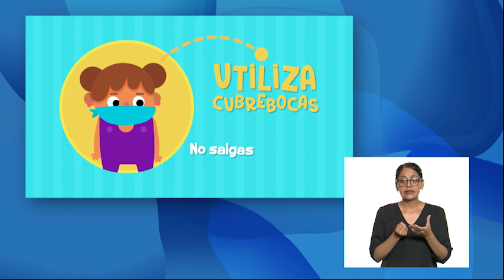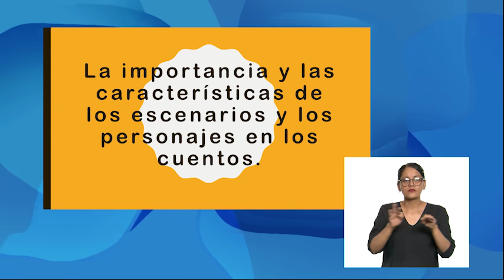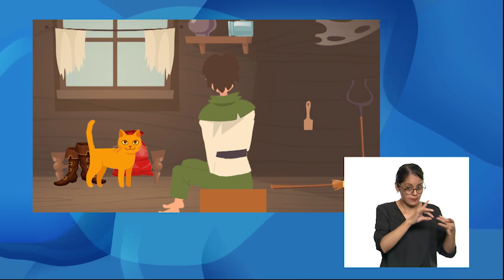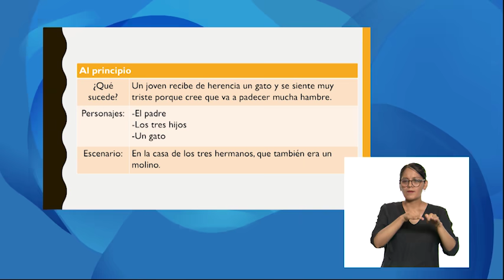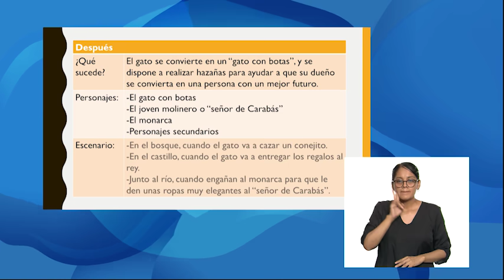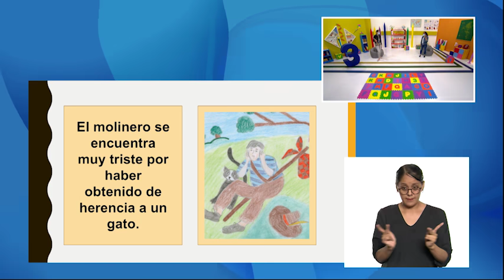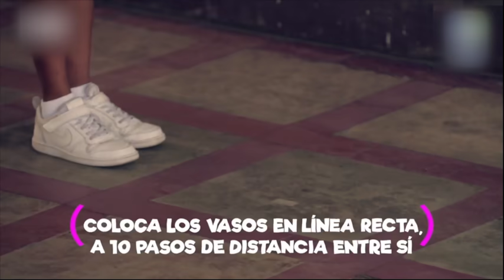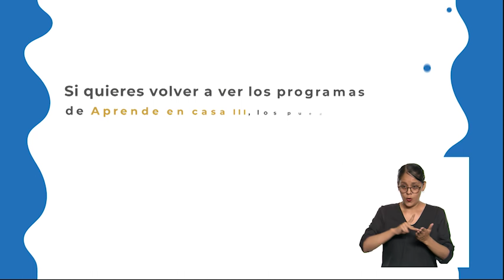AprendeEnCasa III | 3º Primaria | Len Mat. | Una clase, ¡de mucho cuento! | 11 de mayo 2021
En esta clase de Lengua Materna Identifica las características de personajes, y escenarios, y establece su importancia en el cuento.